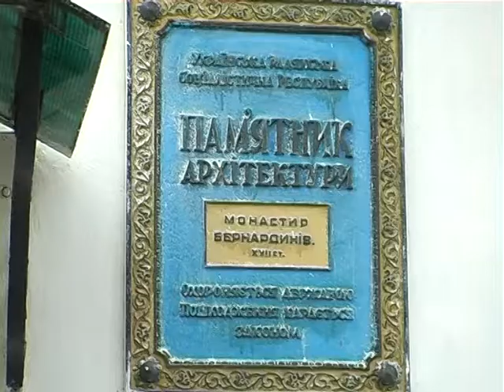заступник начальника Замкової виправної колонії № 58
Вони вже не сподіваються на прощення людей. Адже колись перетнули межу. Вони – це в’язні Ізяславської Замкової виправної колонії, багатьом з яких звідси вже не вийти. Єдиний, кому вони потрібні – це Бог. І він доводить їм свою благодать.